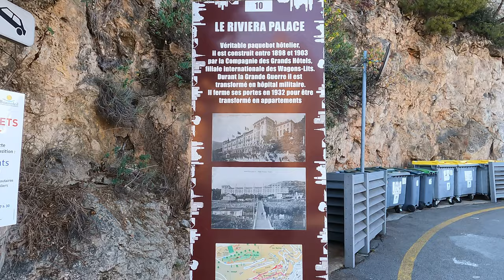Monte-Carlo Walking Tour 3, 4k FULL Unedited - Spring 2022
Discover with me the beautiful Monte-Carlo, the heart of Monaco and the pearl of Cote D'Azur.

Monte Carlo is the place where the mountains meet the blue sea, a spectacular place, unique în the world.

If you push like button is as you say thank you.

@ Nomad Walker

Feel free to use videos/images and mention source of this channel as a thank you. ✌️❤️